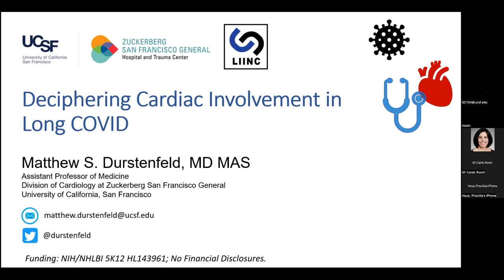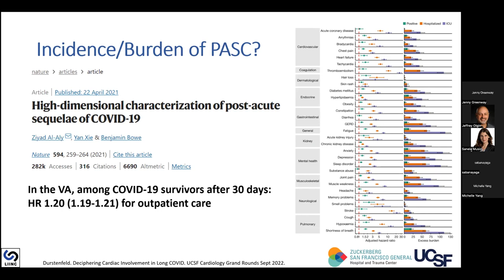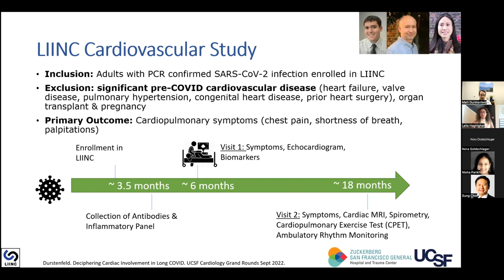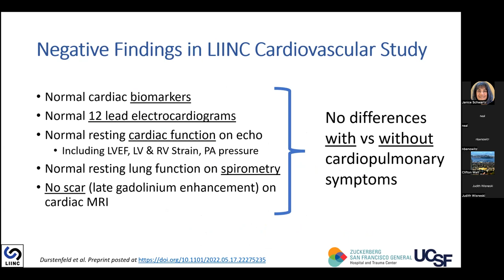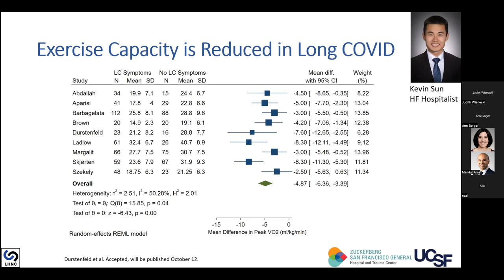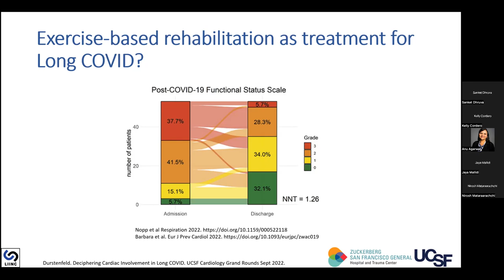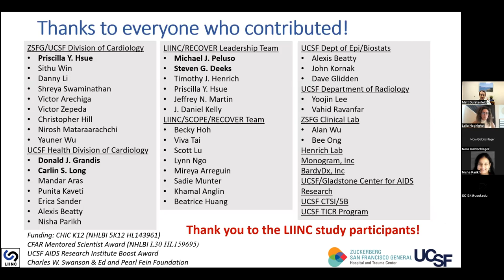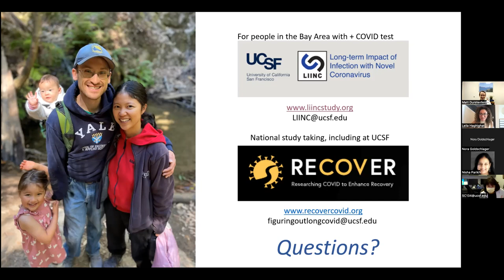Cardiology Grand Rounds - Dr. Matt Durstenfeld, 9/14/22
Deciphering Cardiac Involvement in Long COVID